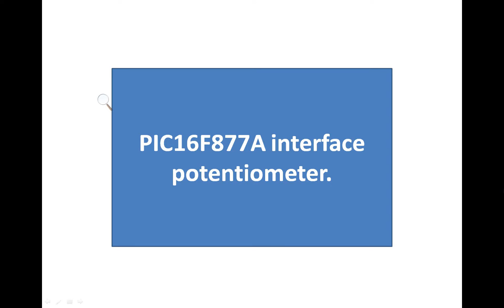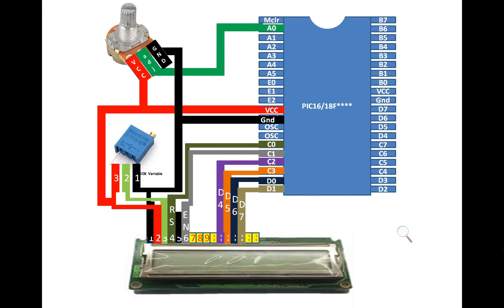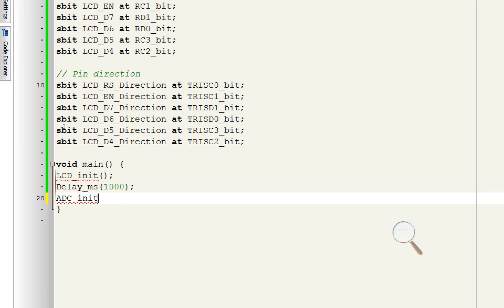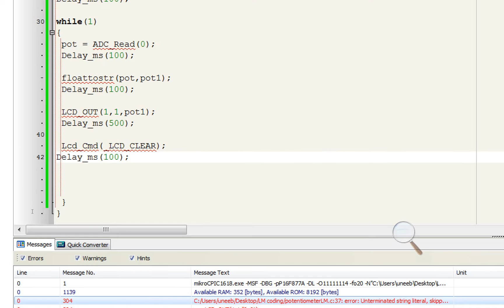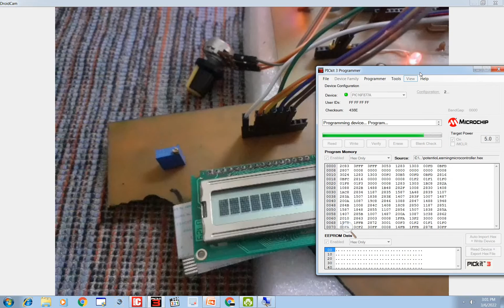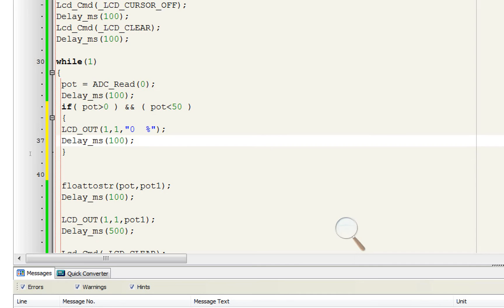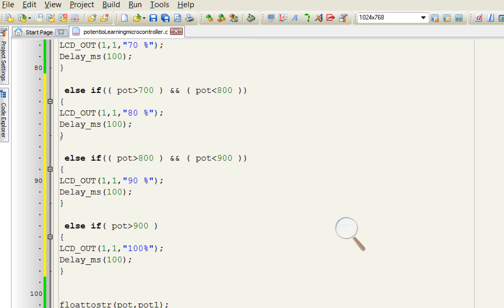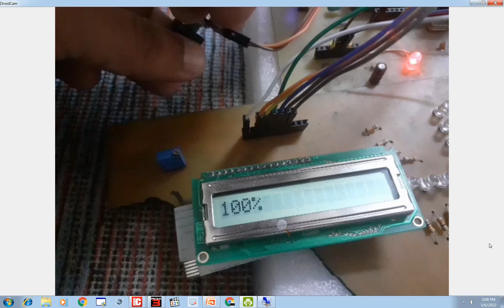PIC16F877A interface potentiometer using MikroC for PIC code. 0 % to 100% rotation display on LCD.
Hello Guys,
Welcome to learning microcontrollers,
Guys I have been making lectures on electronics and embedded system since 2019 for free for everyone on youtube.
My videos are based on powerpoint presentations for the viewers for easy understanding of the circuit.
The file contains over 180 project presentations.
This will allow me to buy new sensor and modules to make new and better videos for you guys.
Names of the patreons will be in my next video.

Hello guys,
Welcome to Learning Microcontrollers youtube Channel,

Guys I have also compiled course on Udemy as well. Where you will learn under my direct supervision in a more supervised way.
Here is the links to the courses I have on Udemy, By taking any of these courses you will be supporting my channel aswell.
This will help me to make more videos with better hardware in the future. I hope you look forward to it.
Courses Links:

                   in this tutorial, I am gonna show you how you can interface a potentiometer with a PIC16F877A microcontroller for various applications like using PWMs or Directional measurement or control of different devices or adjusting values in analog manner.

NOTE: In description I cannot enter greater than and lesser than mathematical symbols so I will use
GT= Greater than
LT = Lesser than
replace them in your codes when programming.

// Pin direction
sbit LCD_RS_Direction at TRISC0_bit;
sbit LCD_EN_Direction at TRISC1_bit;
sbit LCD_D7_Direction at TRISD1_bit;
sbit LCD_D6_Direction at TRISD0_bit;
sbit LCD_D5_Direction at TRISC3_bit;
sbit LCD_D4_Direction at TRISC2_bit;
float pot;
char  pot1[4];
void main() {
LCD_init();
Delay_ms(1000);

ADC_init();
Delay_ms(1000);

Lcd_Cmd(_LCD_CURSOR_OFF);
Delay_ms(100);
Lcd_Cmd(_LCD_CLEAR);
Delay_ms(100);

while(1)
 pot = ADC_Read(0);
 Delay_ms(100);
 if(( potGT0 ) && ( potLT50 ))
 LCD_OUT(1,1,"0  %");
 Delay_ms(100);

 else if(( potGT50 ) && ( potLT100 ))
 LCD_OUT(1,1,"10 %");
 Delay_ms(100);

 else if(( potGT100 ) && ( potLT200 ))
 LCD_OUT(1,1,"20 %");
 Delay_ms(100);

 else if(( potGT200 ) && ( potLT300 ))
 LCD_OUT(1,1,"30 %");
 Delay_ms(100);

 else if(( potGT300 ) && ( potLT400 ))
 LCD_OUT(1,1,"40 %");
 Delay_ms(100);

 else if(( potGT400 ) && ( potLT500 ))
 LCD_OUT(1,1,"50 %");
 Delay_ms(100);

 else if(( potGT500 ) && ( potLT600 ))
 LCD_OUT(1,1,"60 %");
 Delay_ms(100);

  else if(( potGT600 ) && ( potLT700 ))
 LCD_OUT(1,1,"70 %");
 Delay_ms(100);

  else if(( potGT700 ) && ( potLT800 ))
 LCD_OUT(1,1,"80 %");
 Delay_ms(100);

  else if(( potGT800 ) && ( potLT900 ))
 LCD_OUT(1,1,"90 %");
 Delay_ms(100);

  else if( potGT900 )
 LCD_OUT(1,1,"100%");
 Delay_ms(100);